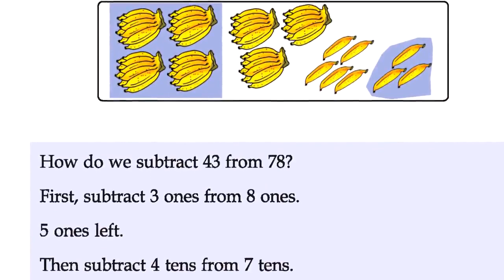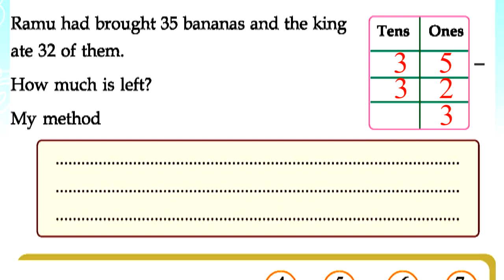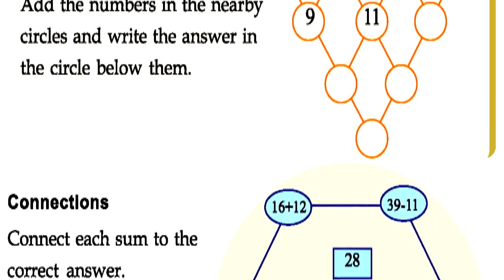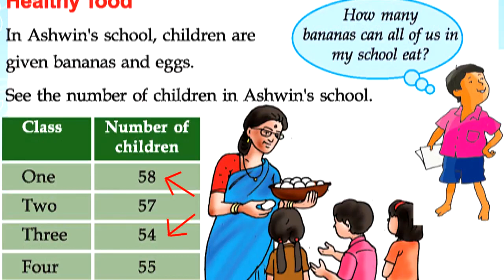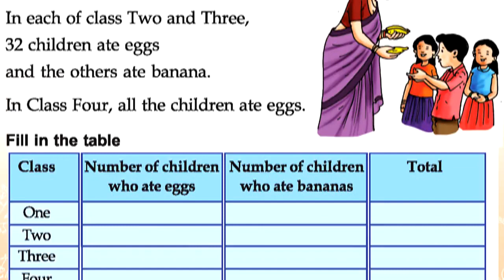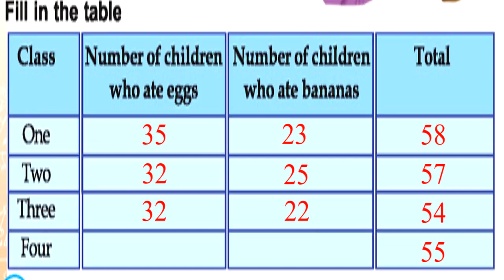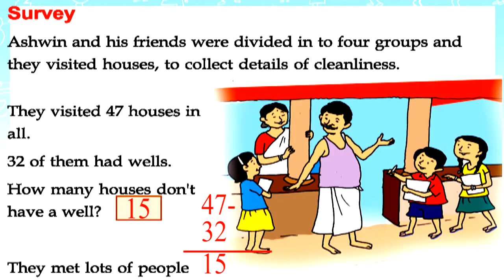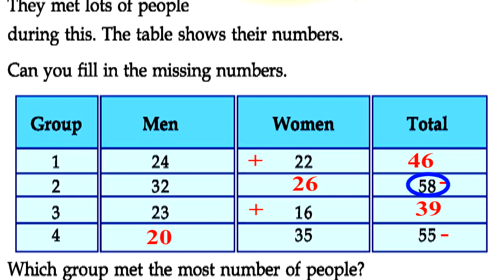kerala syllabus std 2 Mathematics Unit 3 There's a limit Part 3 Text book Activities Kite Victers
Daily Kerala syllabus std 2 Mathematics Unit 3 There's a limit Part 3 Text book Activities Kite Victers